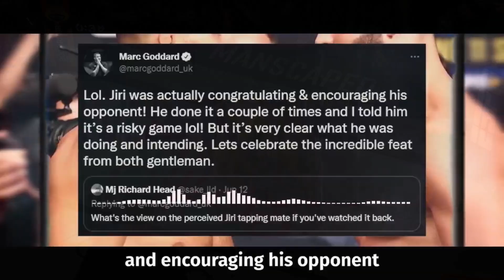Jiri "Denisa" Prochazka: After Dark (Samurai of the UFC Highlights)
Jiri Prochazka #1 contender for light heavyweight division in the UFC. Montage After Dark showcasing Jiri Prochazka's martial arts and samurai background that have advanced him to the upper echelon of the UFC rosters.

Music and Video:
The song used is "After Dark" by Mr Kitty with boosted bass, added reverb, and about 10% slower. The video shown is used from the UFC YouTube channel and community MMA YouTubers.

Thanks for all your support! Have a wonderful day!